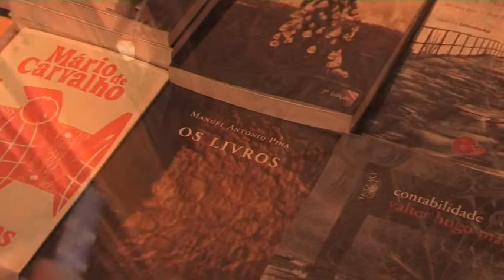helena sarmento - SAUDADE DA PROSA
SAUDADE DA PROSA, de Manuel António Pina, com música de Paulo Rodrigues in FADO DOS DIAS ASSIM, 2º álbum de helena sarmento
Realização video de Frederico Corado | assistência de Hélder Magalhães | Make Up por Joana Azevedo Guedes

Saudade da prosa
Poesia, saudade da prosa;
escrevia "tu", escrevia "rosa",
mas nada me pertencia,
nem o mundo lá fora
nem a memória,
o que ignorava ou que sabia.
E se regressava
pelo mesmo caminho
não encontrava
senão palavras
e lugares vazios:
símbolos, metáforas,
o rio não era rio
nem corria e a própria morte
era um problema de estilo.
Onde é que eu já lera
o que sentia
Até a minha alheia melancolia?
Manuel António Pina